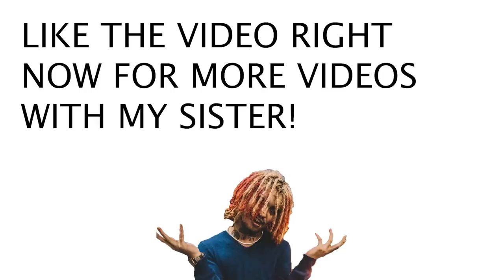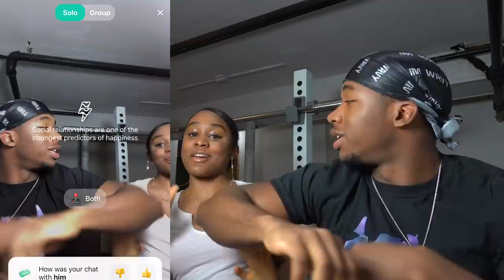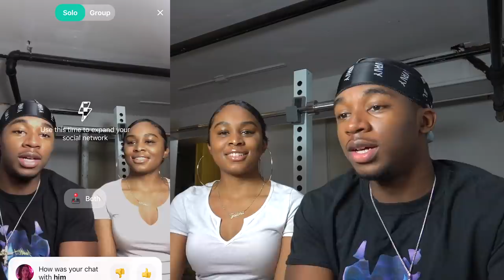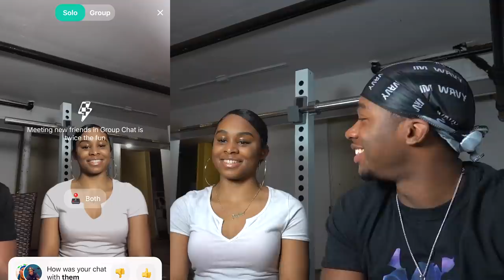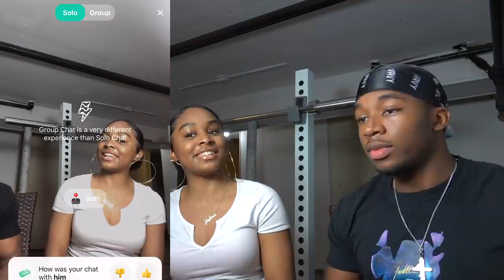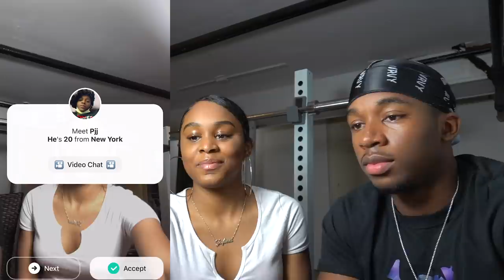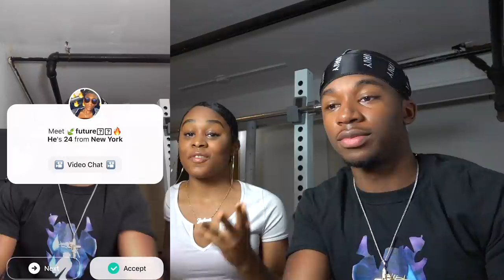Helping My Little Sister Find Her First Boy Friend on Yee